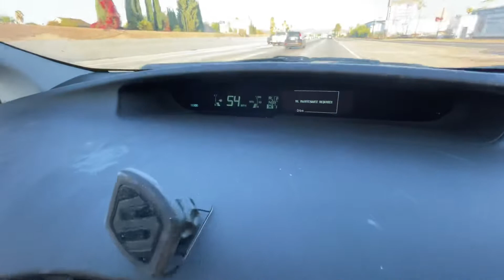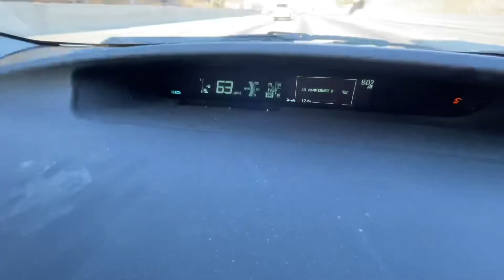教零基礎學員學車第二課｜高速公路练習變道｜如何開高速公路｜專業教練教零基礎學員如何開高速公路｜10月的加州路考學車｜如何在高速公路上變道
教零基礎學員第二課｜高速公路练習變道｜如何開高速公路｜專業教練教零基礎學員如何開高速公路｜在高速公路上如何變道